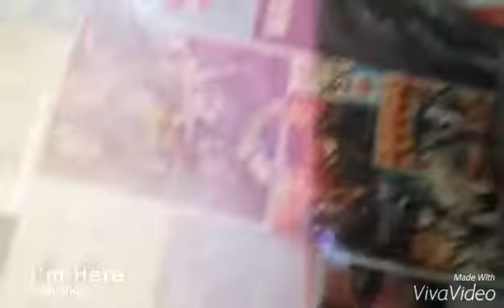Drake's 10 Bands, Ian's Rap Cover/ Music Video/Tea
Working on a project with my nephew Ian, i love this kid to Death and i see he has potential please support us and this Video we wanna help and entertain people! ^~^